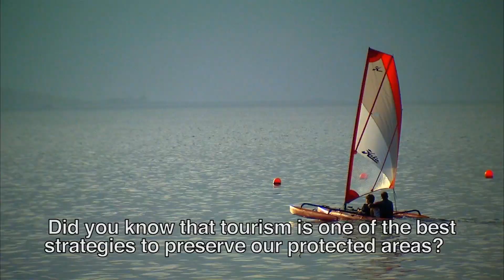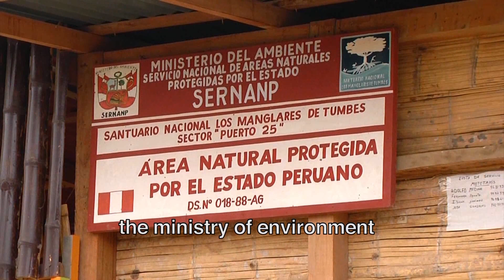Aprovechamiento sostenible en ANP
El futuro del país está en las Áreas Naturales Protegidas.